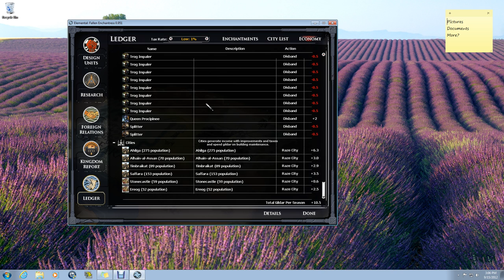[FE][Beta4][BalanceMod] Excerpts from Warfare: Trog Wars II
The battle rages on!